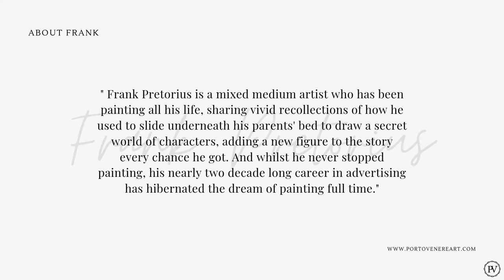𝐅𝐞𝐚𝐭𝐮𝐫𝐞𝐝 𝐀𝐫𝐭𝐢𝐬𝐭 - 𝐅𝐫𝐚𝐧𝐤 𝐏𝐫𝐞𝐭𝐨𝐫𝐢𝐮𝐬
𝐅𝐫𝐚𝐧𝐤 𝐏𝐫𝐞𝐭𝐨𝐫𝐢𝐮𝐬